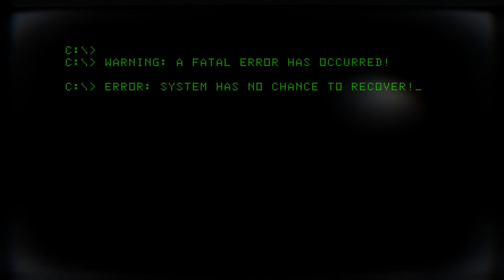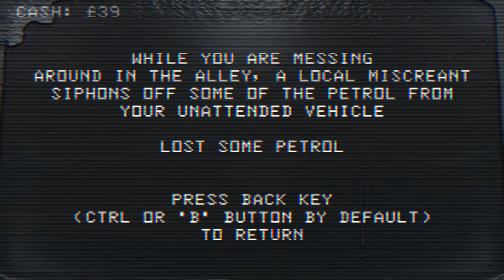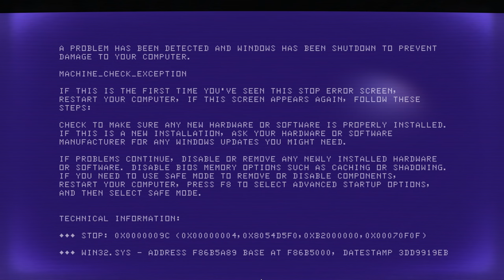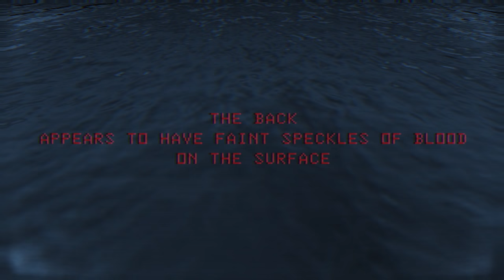Dead End Road (Ep. 2)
Welcome to my playthrough of Dead End Road, a short resource-management horror game where you must try to collect items to complete a ritual while staying alive on the road as increasingly horrifying things happen to you.